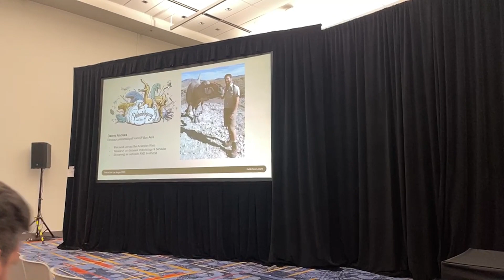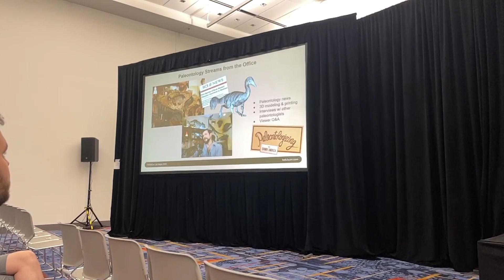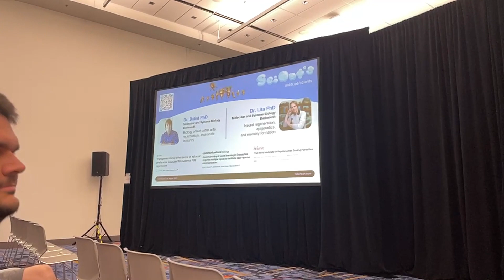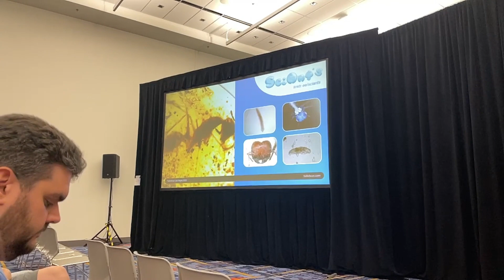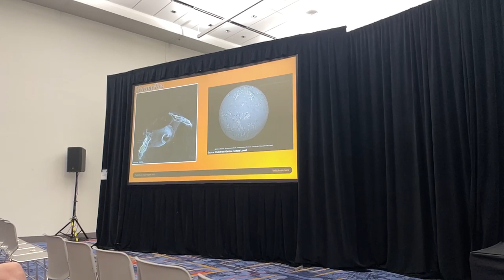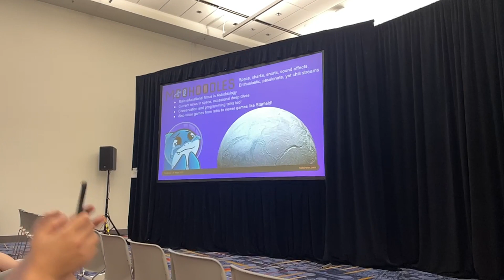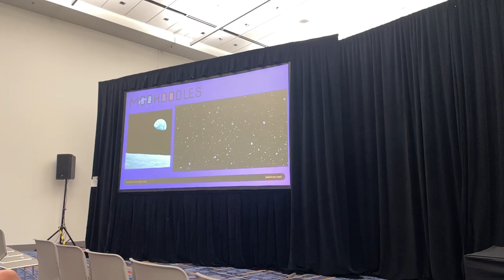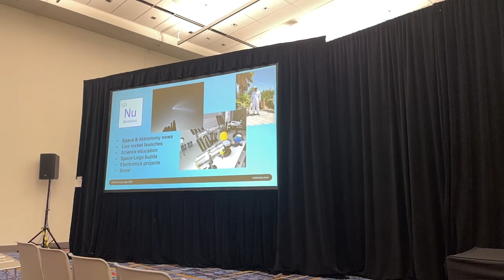TwitchCon Vegas 2023 | The Scientific Method Panel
Twitchcon 2023 was amazing! We got to do a panel with @Paleontologizing , @volcanodoc , @MoohoodlesScience , and @RealNerduino about the special niche of science communication on twitch. It was such an incredible time, with great conversations between all the panelists!

Thank you so so very much for your support—not just today at the panel, but always. This panel could only happen because of you. This was the culmination of over 2 years of pushing science on twitch. Here’s to our next chapter together as a colony!